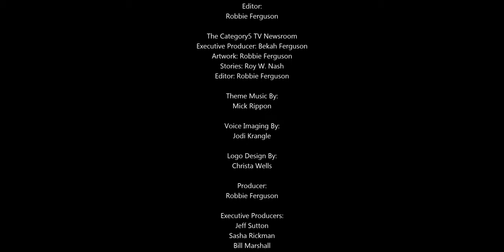WSL2 (LInux) is now available for Windows 10 1903 and 1909 users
Microsoft is easing the requirement for Windows Subsystem for Linux 2. Instead of only working on Windows 10 2004 or higher, WSL also is now available for Windows 10 1903 and 1909 users.